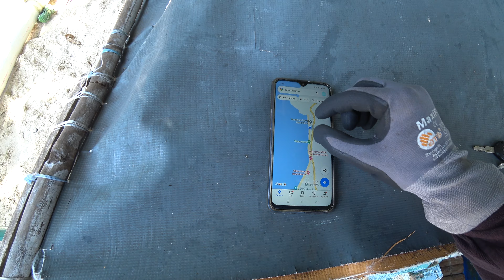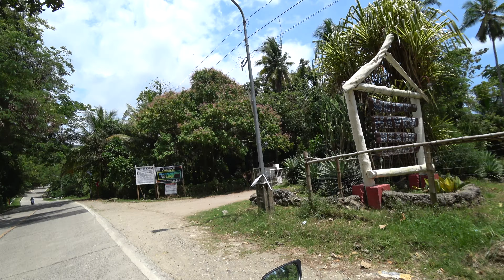GUMASA beach, Sarangani, Mindanao, Philippines.